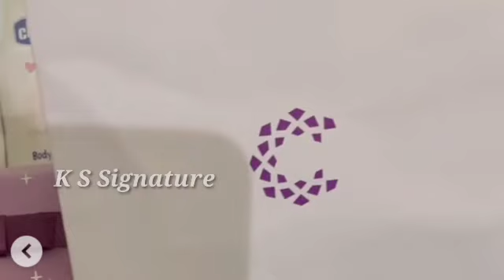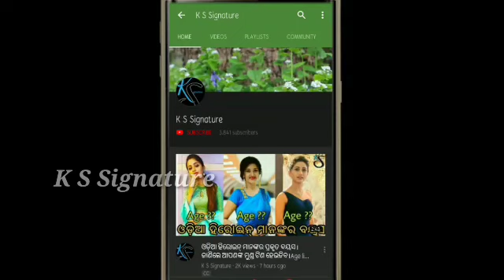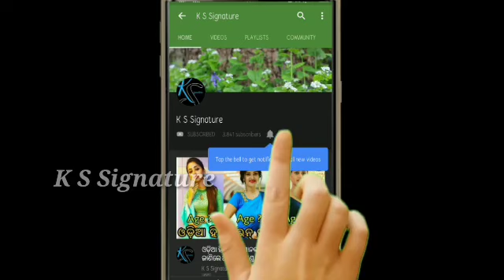Jhilik gifts for Friends Subhashis daughter Viyona ।।